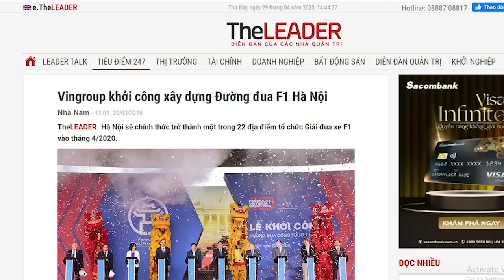Thực hư chuyện Đinh Văn Nơi quật cháu Thủ tướng?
Ông Nguyễn Phú Trọng đang nhắm vào trụ Thủ tướng mà triệt là sự thật. Tuy nhiên, diễn biến của chiến dịch này thế nào thì cần đợi thời gian trả lời, bởi ông Phạm Minh Chính rất cẩn thận trong vấn đề để cho người thân lợi dụng tên tuổi. Không dễ ép buộc ông Thủ tướng theo cách này.